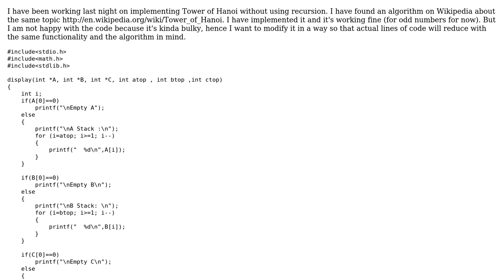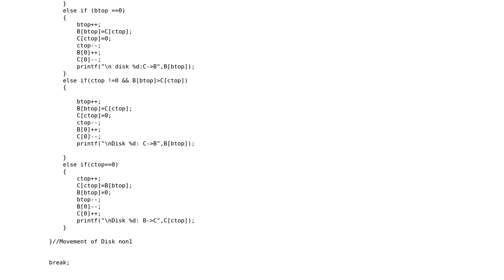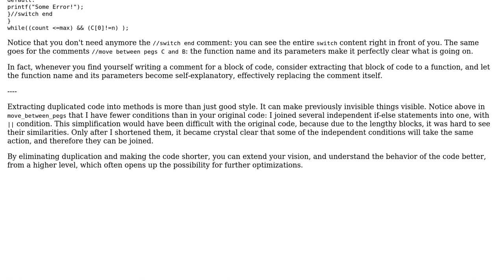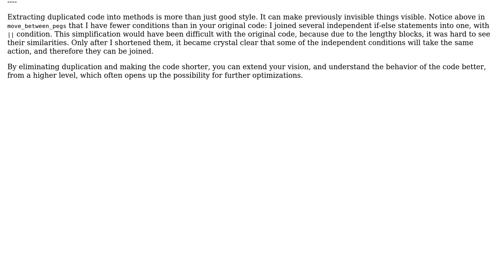Implementation of Tower of Hanoi iterative procedure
With thanks & praise to God, and with thanks to the many people who have made this project possible! | Content (except music & images) licensed under CC BY-SA | Music | Images & others | With thanks to user janos user cracknut user AJNeufeld and the Stack Exchange Network Trademarks are property of their respective owners. You are responsible for your own actions.